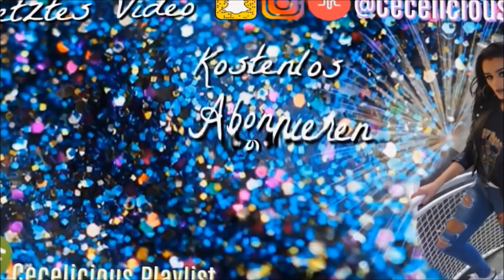EURE MUSICAL.LYS - Meine Reaktion #16 OMG IST DER SÜß?! | Cecesreaktion